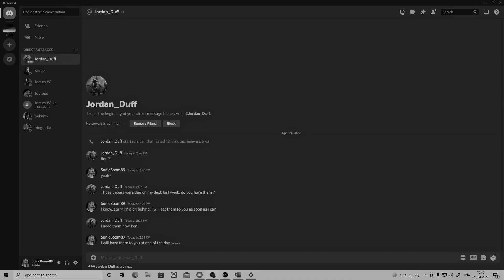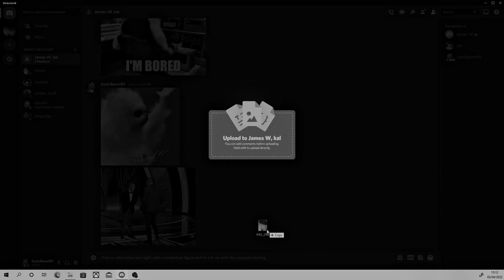Life Bite by Jonathan Goudie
Connect Forth is an educational non-profit multimedia platform. All rights to any copyright material used belong to the original creator.